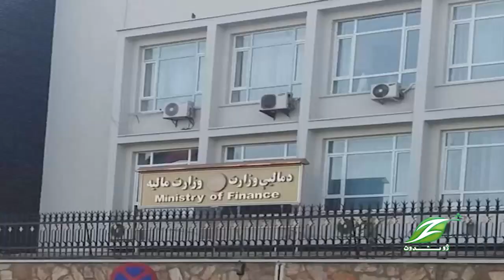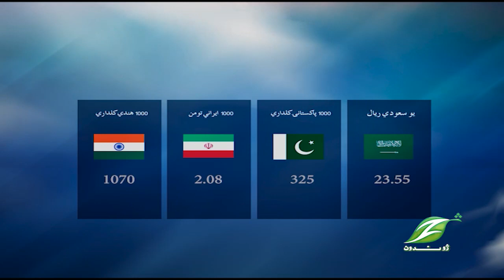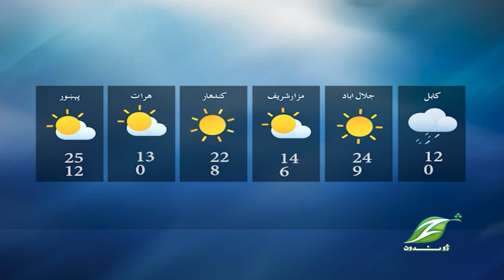Pashto News 18 FEB 2023|| پښتو خبري ټولګه